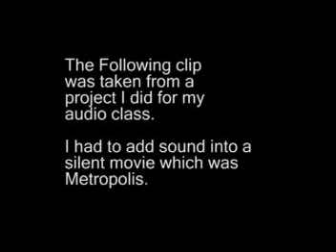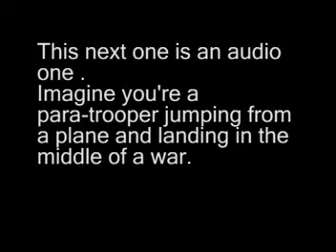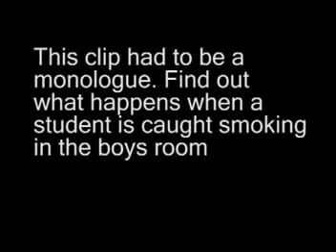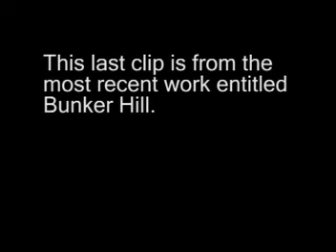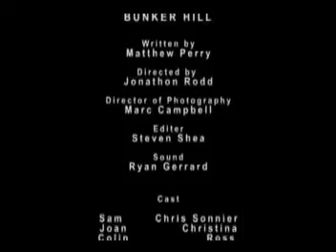Demo Reel by RyanGerard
This is a little demo reel of stuff that I have done in school